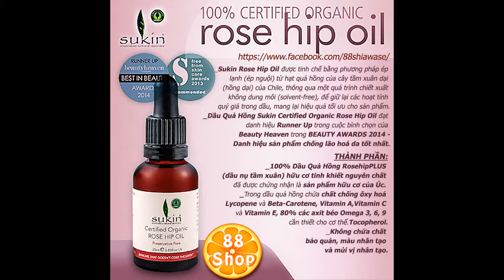Tinh dầu tầm xuân Sukin Rosehip Oil 25ml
_Công dụng
Tinh dầu tầm xuân organic của Sukin chứa không dưới 70% các axit béo và Vitamin cần thiết giúp làm dịu, làm mềm và giữ ẩm da. Các tinh chất nuôi dưỡng giúp giảm sự xuất hiện của những nếp nhăn và các dấu hiệu lão hóa. Tinh dầu độc đáo này thực sự là một món ăn dinh dưỡng cho làn da và có thể được sử dụng thường xuyên để giúp làm giảm mẩn đỏ, bong tróc do da khô/ngứa. Đặc biệt dầu hấp thụ nhanh vào a giúp duy trì tối ưu một làn da khỏe mạnh và tươi trẻ.
_Thành phần chính
100% tinh dầu tầm xuân organic

Nhỏ 1-2 giọt vào lòng bàn tay và thoa nhẹ nhàng lên mặt. Massage cho dầu thẩm thấu vào mặt và cổ. Sử dụng ngày và đêm.

Sukin là thương hiệu chăm sóc da hữu cơ thiên nhiên số 1 tại Úc. Tại Sukin, chúng tôi tin rằng các sản phẩm có thành phần thiên nhiên, chất lượng tốt nên đến gần hơn với người tiêu dùng. Đó phải là một sản phẩm mà bất cứ ai cũng nên có, điều đó khiến giá thành các sản phẩm Sukin vừa phải, phù hợp với mọi người, mọi nhà.

✪ ✣Khuyến khích Inbox chát trực tiếp với Shop để biết thêm thông tin về Sản Phẩm! Cảm ơn ạ!